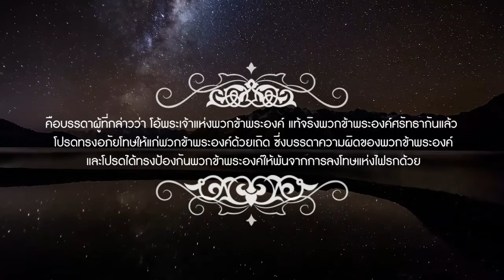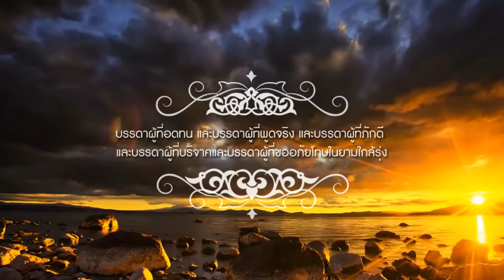อิสติฆฟาร ตอนที่8